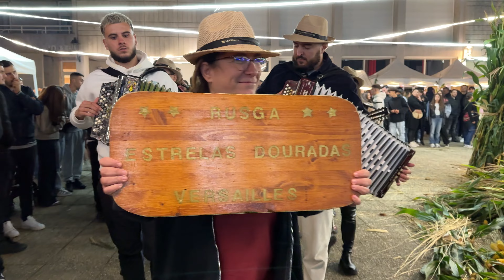Vira de São Tomé - Rusga d'Ormesson-sur-Marne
O nosso grupo das Estrelas Douradas de Versailles marcaram presença na rusga improvisada organizada pôr o grupo Esturdia do Alto Minho no 28 de setembro 2024. Mais uma vez, obrigado pelo convite : a chuva não para a festa e voltaremos para um festival folclórico!

Notre groupe des Estrelas Douradas de Versailles ont répondu présent à la rusga improvisée organisée par le groupe Esturdia do Alto Minho le 28 septembre 2024. Encore une fois, merci pour l'invitation : la pluie n’arrête pas la fête et nous reviendrons pour un festival folklorique !